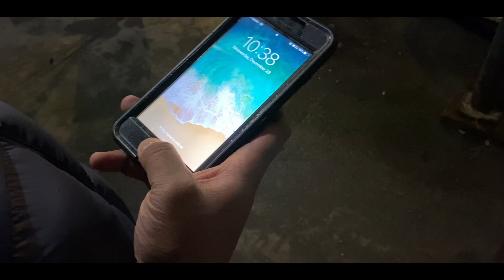Street's Ain't It Series - Episode 2 ( Count Your Blessings )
This Is A Web Series About New York City Urban Communities. It Will Show How People Survive To Live , Treat Each Other, And Loyalty. This Episode is Has A lot To Do With The Choices The Characters Make.